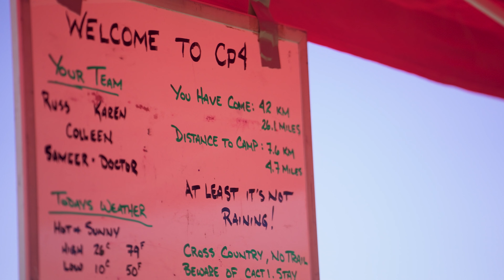The Grand to Grand Ultra 2023 - America's Premier Ultra Running Stage Race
The G2G Ultra is a 171 miles (275kms), 6 stages, 7-days, of self supported ultra running in the high deserts of  Arizona and Utah, USA. Starting at the edge of the Grand Canyon and finishing near Bryce Canyon National Park.

Video by @TheJuniperLab